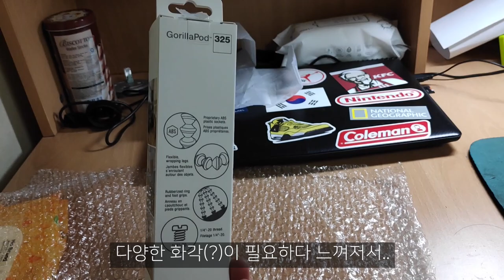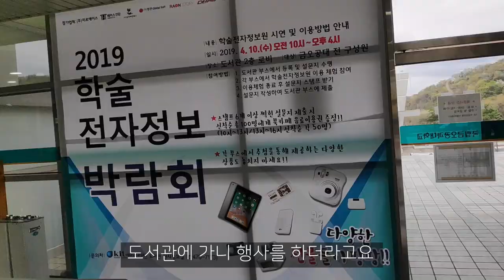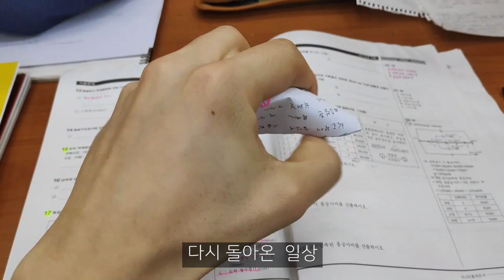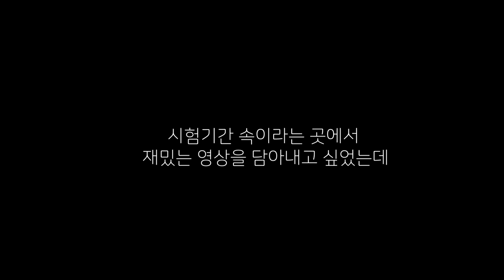[대학생VLOG] 13학번(암모나이트)의일상,시험끝,건축기사,VLOG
암모나이트로 불리는 13학번의 대학생활 일기 입니다.
벌써 세번째 일상 영상인데 드디어 자격증 시험을 치고 마무리 합니다. 마루리 까지 같이 해주실꺼죠?
다음편 부터는 새로운 주제로 찾아 뵐게요 기대해주세요!!

일주일에 1번이상은 꼭 올리도록 하겠습니다.

사용음원
School_Bus_Shuffle-유튜브 무료음원

촬영영상
Poco Phone F1